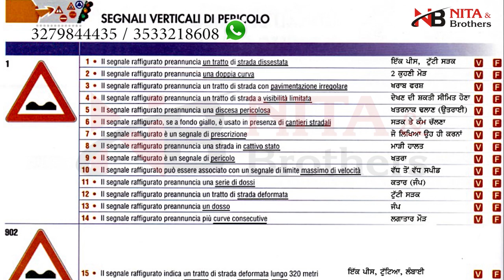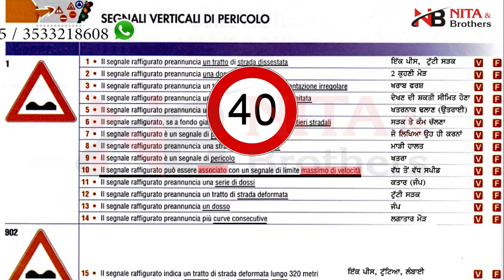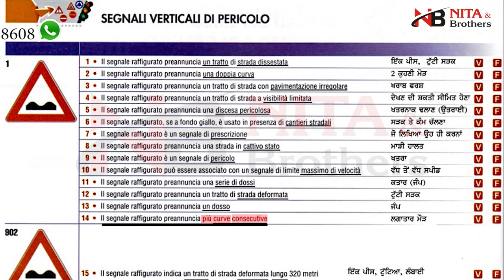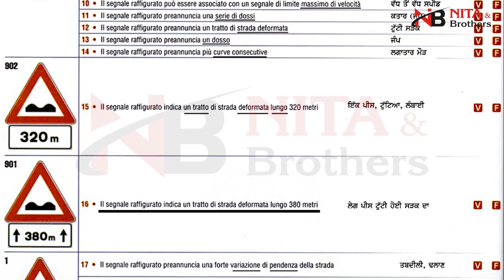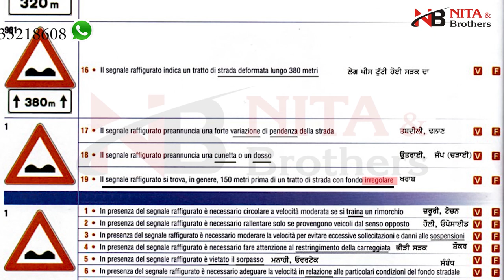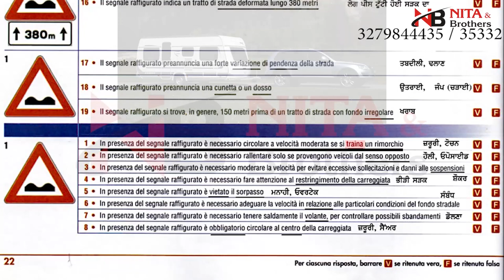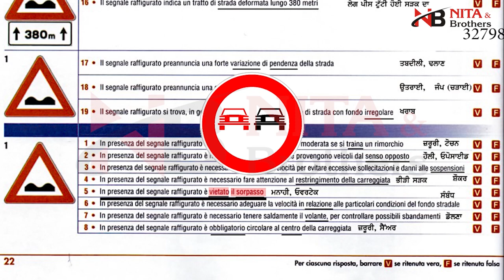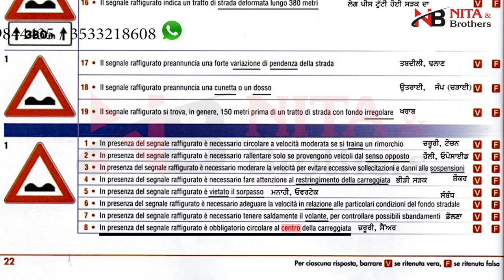Patente B in PUNJABI - HINDI - URDU.. online course 24h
Dawnload free our app for Demo "NITA AND BROTHERS"